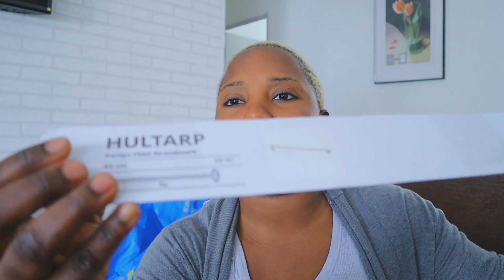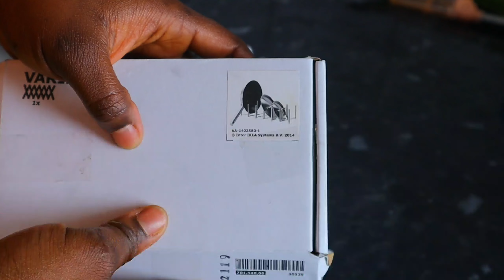IKEA SHOPPING VLOG | A BUSY DAY IN THE LIFE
Hello gorgeous fam, thank you very much for checking this part of the channel 🥰🥰
Incase this is your first time here,  my name is promise and am a Nigerian based in Spain,  I live here with my family,  my husband and son 😊,  and in this channel we share our lifestyle vlogs as an immigrant living in spain, please don't forget to like this video,  please subscribe to my channel and on the notification ball

Promise Breezy  PROMISE'S WORLD Vlogs daily lifestyle vlogs Family vlogs Nigerian vlogs Nigerian family vlogs mom vlogger mum content creator youtubers Nigerian vlogs nigeria youtubers nelo okeke vlogs  adaeze's space vlogs banter with nj nelo vlogs lifestyle vlogs sandra's reality vlogs fantastic favour vlogs dyna ekeumen  sisi yemmie  sisi weekly abi and family  chi and family  jenny's world a day in the life vlog whitemoney  bbn najia nelo sister best Nigeria youtubers A day in the life life of Nigeria immigration living in spain as a Nigeria immigrate what I eat in a day story time  how I came from Nigeria to Italy through Libya  whitemoney bbn najia Nigeria vlogger Nigeria youtubers best Nigeria youtubers Nigeria mom vlogger vlog IKEA SHOPPING VLOG